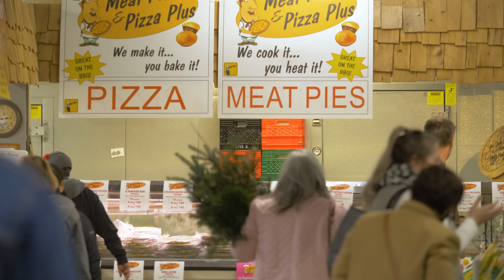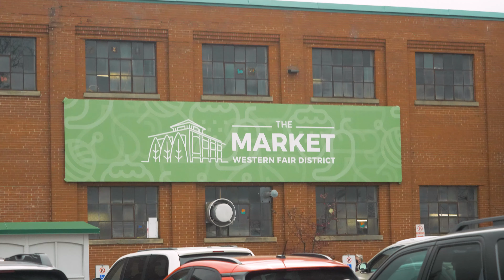The Market at the Western Fair District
SHOP LOCAL: Get a taste of a little bit of everything when you visit the Market at the Western Fair District. At a location that has been around for over 100 years and enriched in history and full of the flavours of Ontario. This weekend market hosts about 88 vendors with local makers on the second floor. Find an array of talent that London has to offer in one location.